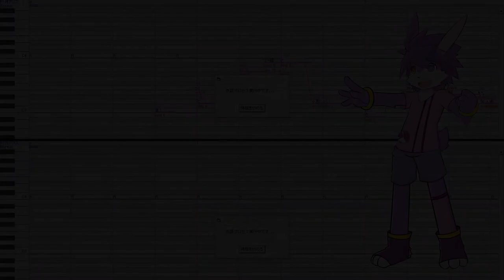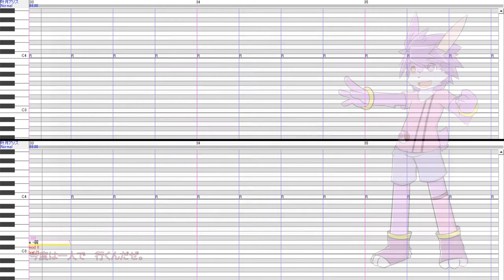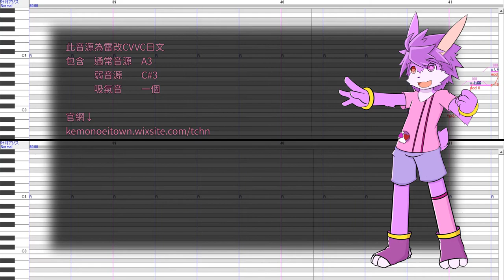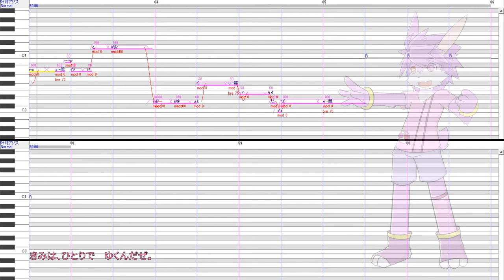【叶月愛麗絲】Alice【UTAU音源配布】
獸詠町第一隻音源出來啦!!
是兔子獸人的歌手~

採用CVVC連續音，包含：
通常音源 A3
弱音源　 C#3
吸氣音 一個